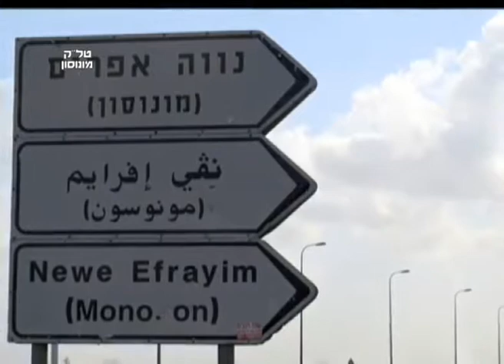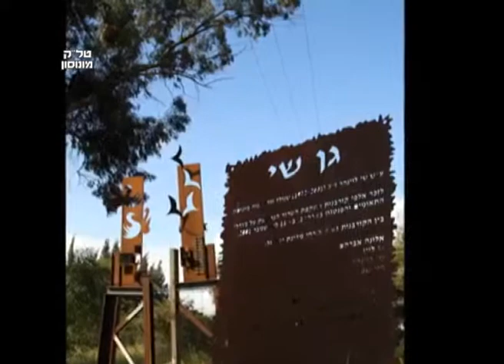נוה מונוסון שלי